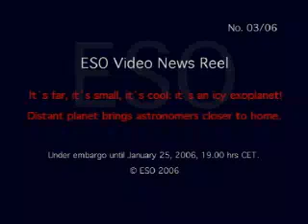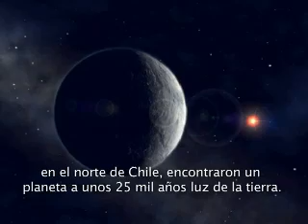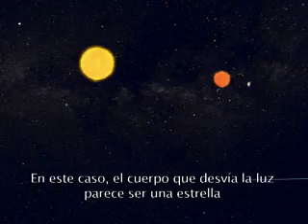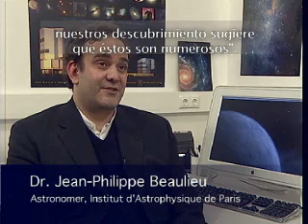Exoplaneta capaz manter vida, água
Exoplaneta a través de microlente
Imágenes subtituladas al español del nuevo exoplaneta que tiene un tamaño similar a la Tierra, descubierto con la técnica de microlente. (Enero 2006)

ESO